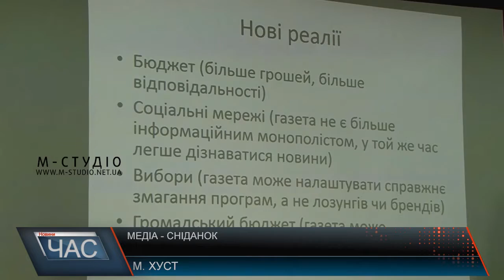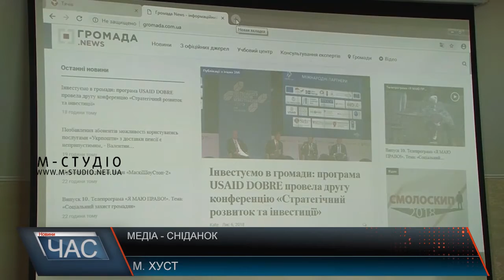Медіа-сніданок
Нові точки взаємодії місцевих медіа та об’єднаних громад». Під такою назвою пройшла дискусія за кавою у закарпатському Хусті. Відтак серед її учасників були зокрема представники регіональних ЗМІ. Експерти та тренери ділилися досвідом та думками щодо співпраці медійників із владою заради громади у сучасному просторі змін та реформ.